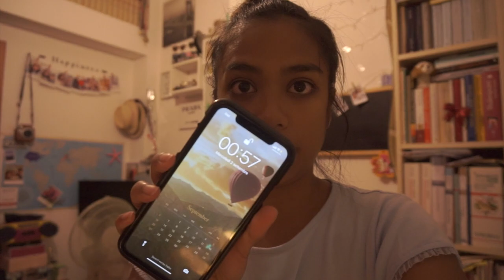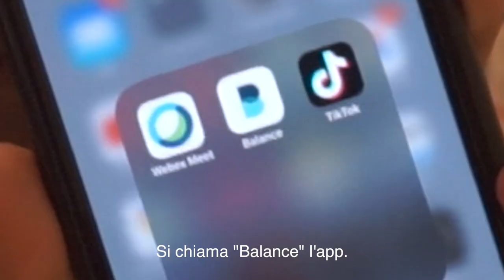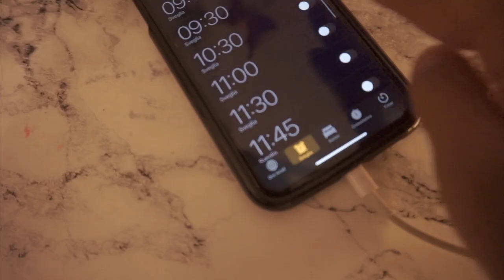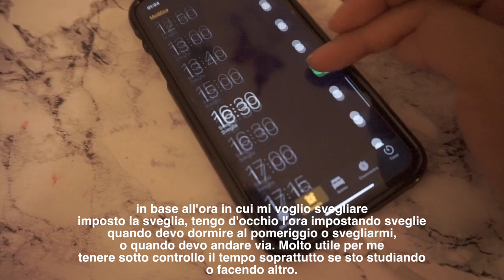💉WEEKLYVLOG of a Nurse Student: CONSIGLIPER AFFRONTARE LA DOPPIA NOTTE!🌗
Hola, eccomi con un video spero utile. Ho cercato di mostrarvi live in vlog un po' cosa faccio per affrontare al meglio i turni di notte in tirocinio.
E' dura comunque, tante volte è difficile addormentarsi la mattina, ma dopo un po' ci si fa l'abitudine. Spero in un futuro lavorativo, per ciò che vorrò fare dopo, di non dover lavorare di notte. Ma per ora mi adeguo.

☀Link degli spazzolini in bamboo
sperando di avervi tenuto compagnia, al prossimo video.
Carol Ann
WHO I AM ♡:
♡Name: Carol Ann
♡Date of Birth: June 9, 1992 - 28 years old
♡Profession: Nursing Student in the making
♡Home Town: Milan, Italy
♡Nationality: Filipina/Italian